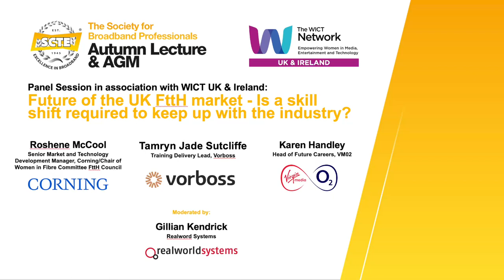SCTE 2023 Autumn Lecture Panel Discussion - Future of the UK FttH market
Is a skill shift required to keep up with the industry?

The SCTE® (Society for Broadband Professionals) annual Autumn Lecture & AGM took place on Thursday October 12 at One Great George Street in London for the cable, fibre, and telecoms industries.

In a break with tradition, the session was hosted in conjunction with WICT, featuring a panel of leading women across the fibre industry. Moderated by Dr Gillian Kendrick, CEO of Real World Systems in a session entitled ‘The Future of the UK FTTH Market: Is A Skill Shift Required To Keep Up With The Industry?’, the panel included:

Roshene McCool, Senior Market and Technology Development Manager, Corning/Chair of Women in Fibre Committee FTTH Council

Lindsay Rogers, Company Director @ Mint Digital Consultancy/Board Member at WICT, UK & Ireland

Tamryn Jade Sutcliffe - Training Delivery Lead at Vorboss

Karen Handley, Head of Future Careers at Virgin Media o2

Gillian Kendrick, moderator said, “I’m delighted to be moderating such an impressive panel of experts on such an important and timely topic and look forward to some fascinating and thought-provoking discussions on October 12.”

Lindsay Rogers, panellist and Board Member at WICT said, “The FTTH market is changing and will continue to change at pace. I’m excited to be part of this discussion on what this means for the industry’s organisation and people, current and new.”

Anthony Basham, recently appointed CEO of DKT A/S and President of the SCTE® said, “This Autumn Lecture we are delighted to have partnered with WICT and I’m excited to be looking at this dynamic area of our business, which continues to inspire and surprise us all. The line up is stellar, and I have no doubt we will benefit from their expertise over the course of the day.”